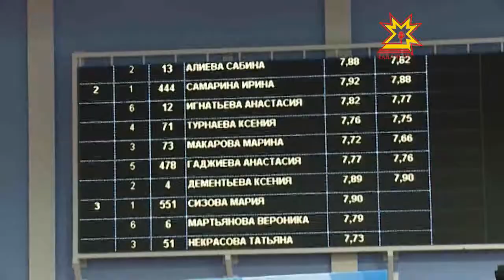Çăмăл атлетсен Раççей первенстви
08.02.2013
Паян Чăваш Енре 20 çултан кĕçĕнрех спорстменсем пуçтарăнчĕç, Çĕнĕ Шупашкарта çăмăл атлетсен Раççей первенстви пуçланчĕ.